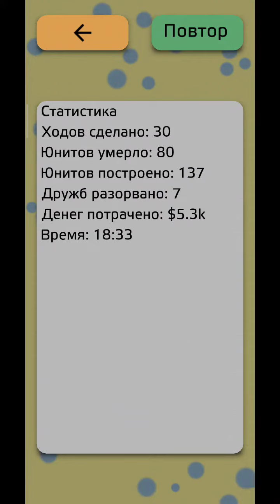Antiyoy - Water tribes